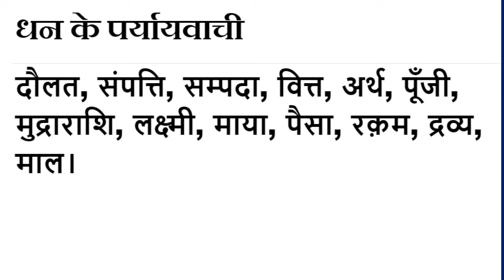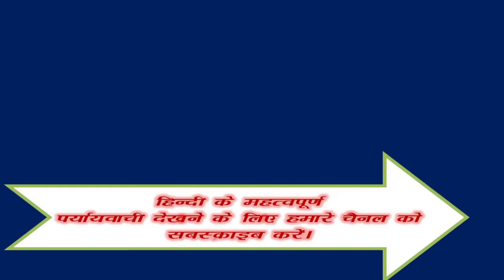Dhan ka Paryayvachi Shabd Kiya Hai ? धन शब्द का पर्यायवाची शब्द क्या है ?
Samanarthak word of धन , धन Synonyms in Hindi language. Get here Samanarthak Shabd of धन Hindi, Synonyms of धन , Synonyms धन , Know synonyms धन , धन Prayayvachi , Prayayvachi shabd of धन , Prayayvachak Shabd of धन in Hindi , What are the Synonyms of धन , Paryay of Dhan , Dhan Ka Paryay. Paryayachi of Dhan , Dhan ka Paryavachak, Prayayvachi of Dhan , Dhan ka Paryayvachi Kiya Hai , Dhan paryayvachi Shabd in hindi , Dhan ka paryayvachi , What is the synonym of Dhan in Hindi?

Important Question of Dhan
धन शब्द का पर्यायवाची शब्द क्या है ?
Dhan ka Paryayvachi Shabd Kiya Hai ? धन शब्द के समानार्थी शब्द कौन कौन से है ?
धन शब्द का अर्थ क्या है?
धन शब्द का Synonyms क्या है ?
Another word for likewise - Funds ?
Likewise synonym -Funds ?
हिंदी धन Synonym dictionary क्या है ?
What is the synonym of Funds , Funds Synonyms in English language. Synonyms of Funds , Synonyms Funds , Know synonyms Funds , What are the Synonyms of Funds ,

Dhan meaning in English. Dhan in english. Dhan in english language. What is meaning of Dhan in English dictionary? Dhan ka matalab english me kya hai (Dhan का अंग्रेजी में मतलब ). Dhan अंग्रेजी मे मीनिंग. English definition of Dhan . English meaning of Dhan . Dhan का मतलब (मीनिंग) अंग्रेजी में जाने। Dhan kaun hai? Dhan kahan hai? Dhan kya hai? Dhan kaa arth. Hindi to english dictionary(शब्दकोश). Dhan को अंग्रेजी में क्या कहते हैं.